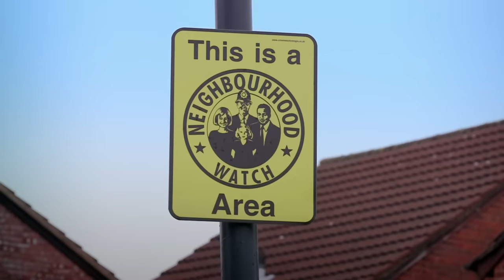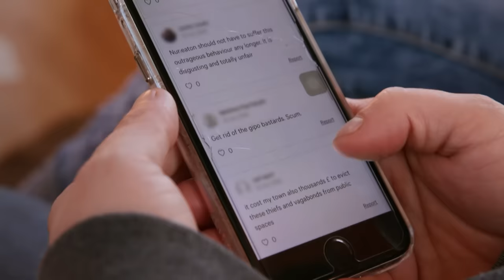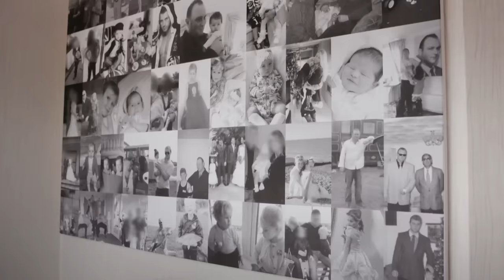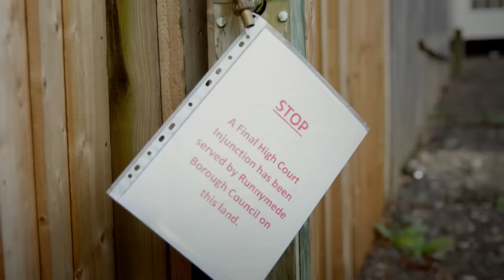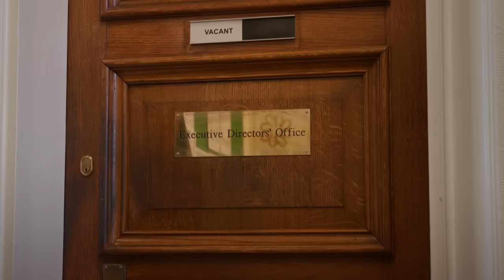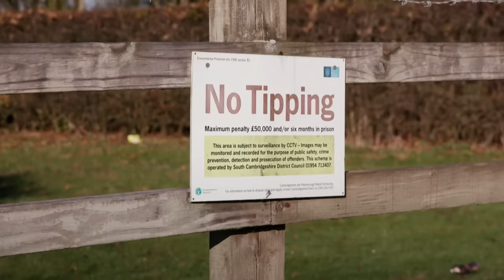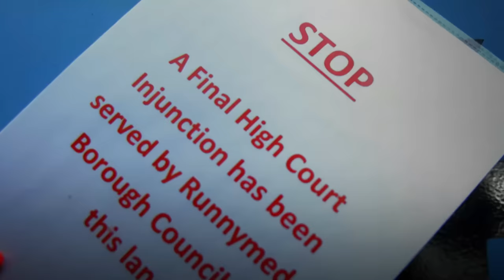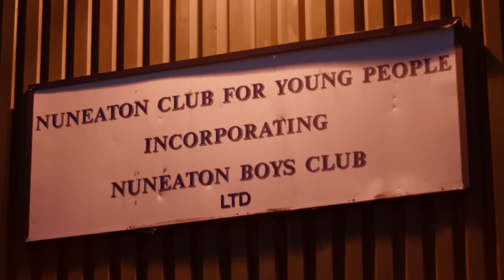My Glam Gypsy Lifestyle | The Gypsies Next Door | OMG Weddings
John lives life on the road, roaming from place to place with his wagon and horses, battling to keep to the nomadic ways of the past. Never a long way from trouble, John clashes with some angry locals and faces accusations of trespassing as he tries to find his ideal spot and when the authorities finally catch up with him, there’s an unexpected twist in the tale.

In Dorset Romany Gypsy Lee Hughes plies his trade filing down horses’ teeth, and in traveller circles is known as the Horse Dentist. Lee’s a legend in his own community, but money is tight, so Lee devises a plan to expand his business by tapping into the lucrative market for treating racehorses.

A rich client base is on offer but confronted with a powerful racehorse with a bad case of toothache, Lee needs to be on top of his game to impress the client and take a big step closer to his dream.